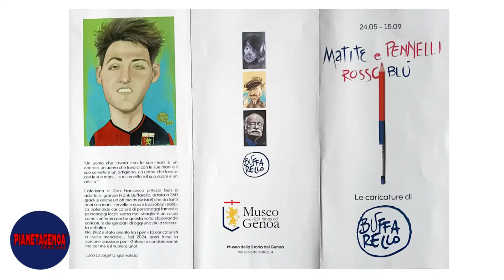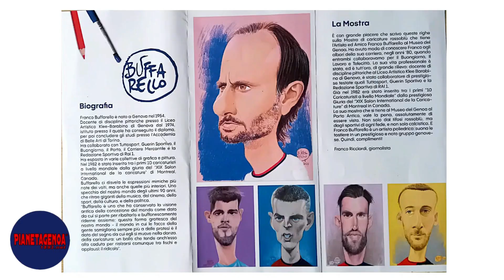PianetaGenoa 1893, "La Mostra di Franco Buffarello al Museo del Genoa"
Si è aperta al Museo della Storia del Genoa al Porto Antico, la mostra “Matite e pennelli rossoblù. Le caricature di Franco Buffarello”.
La mostra presenta ingrandimenti digitali di ritratti caricaturali di molti dei componenti della rosa del Genoa e quello di Mister Alberto Gilardino, calciatori e allenatori rossoblu del passato, e personaggi vicini al Genoa quali Fabrizio De Andrè, Don Gallo, Gino Paoli, Francesco Baccini e tanti altri.
L’esposizione resterà aperta sino al prossimo 15 settembre 2024.
Il servizio di Franco Ricciardi per PIANETA GENOA 1893.